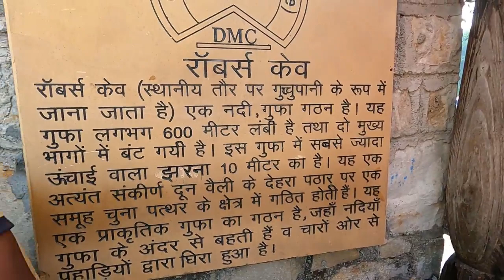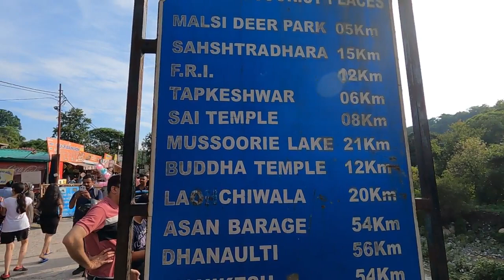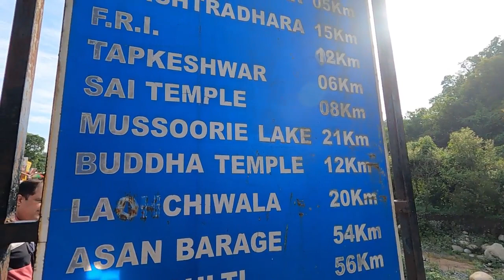Robber's Cave Guchhupani Dehradun | Cold Streams Of Water | Natural Beauty Of Caves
Robber’s Cave, Dehradun
Visitor Information
Famous for: picnic, trekking, photography
Entrance Fee: Rs-35
Visiting Time: 7AM-6PM
Visit Duration: 2 to 3 hours
Robbers Cave is a favourite picnic spot for young couples and fun loving enthusiasts. Located near Anarwala village at 8 kms from Dehradun city center. Visitors often visit Robbers Cave for enjoying cold streams of water within natural beauty of caves.
Robber's Cave (locally known as Guchhupani), located near Sahasradhara (thousand fold spring), is a river cave formation in Himalaya, located approximately 8 km from the centre of Dehradun City in Uttarakhand state of India.

The cave is about 600 metres long, and divided into two main parts. The cave has a highest fall of about 10 metres. In the central part there is a fort wall structure which is now broken.[1] It consists of an extremely narrow gorge formed in a conglomerate limestone area on Doon Valley's Dehra plateau.

It is a natural cave formation where rivers flow inside the cave. The place is a popular tourist spot and which is now being maintained by Uttarakhand State. Local bus services are available up to Anarwala Village, from where it is a kilometre's trek aw
youthuttarakhand is a gateway to explore Uttarakhand in a new way. The main moto of this site is to promote Uttarakhand tourism and culture across the globe.